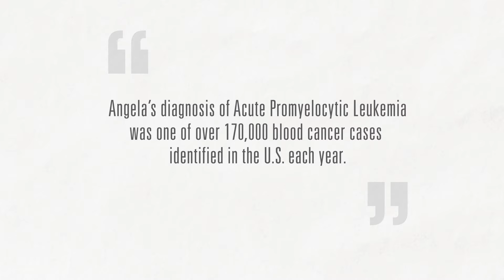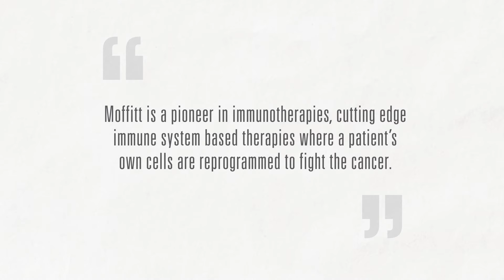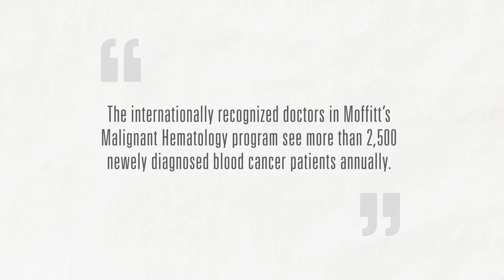Moffitt Breakthroughs: Malignant Hematology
The Malignant Hematology Program at Moffitt Cancer Center specializes in the diagnosis and treatment of various blood cancers and autoimmune disorders. With a team of nearly two dozen malignant hematology experts – all of whom are foremost experts in specialties such as medical oncology or pathology – we have unparalleled expertise in the management of conditions like lymphoma, leukemia and myelodysplastic syndromes (MDS), as well as multiple myeloma, myeloproliferative syndromes, aplastic anemia and many other related hematological malignancies.